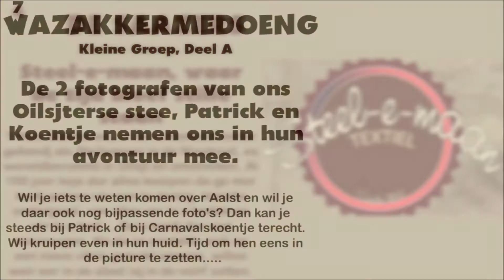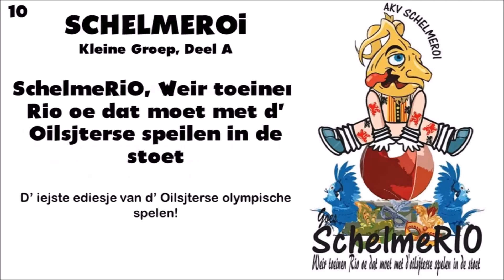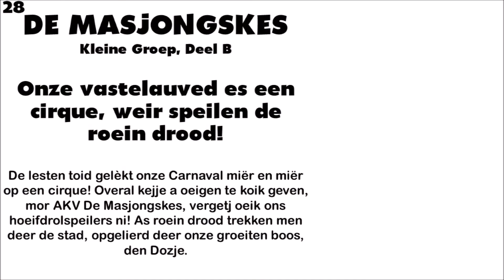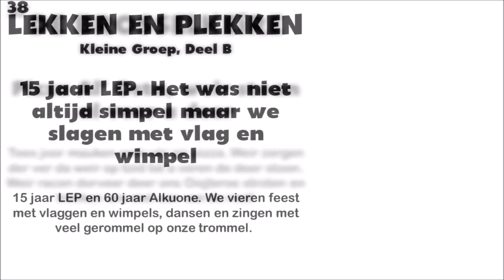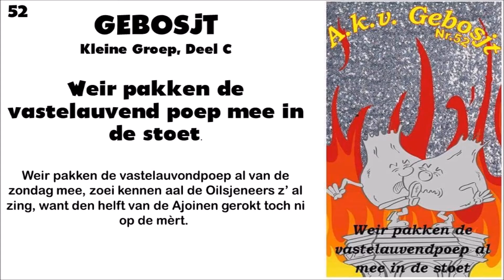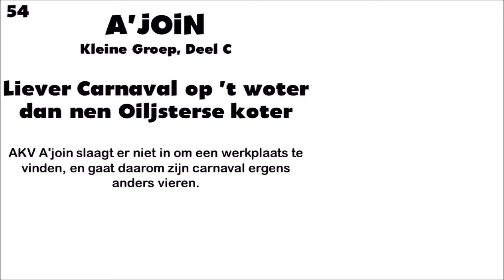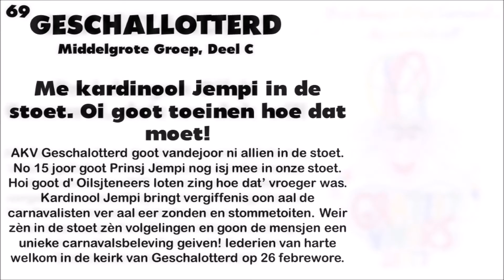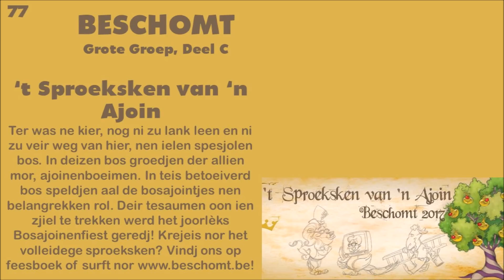Aalst Carnaval 2017: thema's en stoetvolgorde (OILSJTERS)